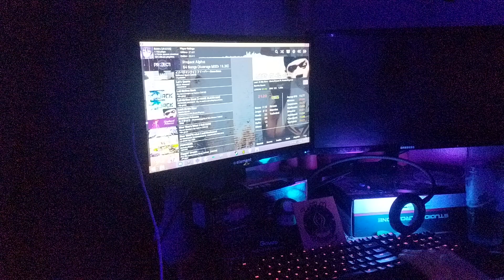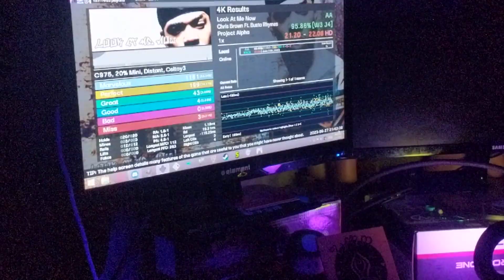[Etterna] Look At Me Now (Remko Remix) [AA] 95.36 [SukiruRU]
Bless wc